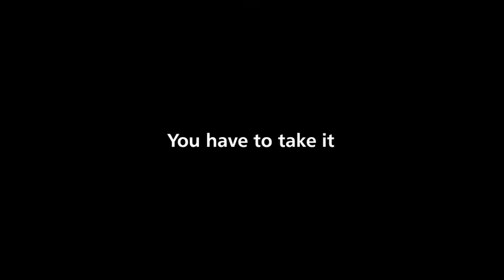Angels of Anarchy: Women Artists and Surrealism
Angels of Anarchy: Women Artists and Surrealism is the first major exhibition about women artists and surrealism ever be held in Europe. Manchester Art Gallery commissioned us to create the surreal exhibition trailer.